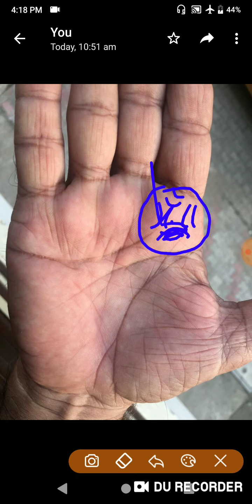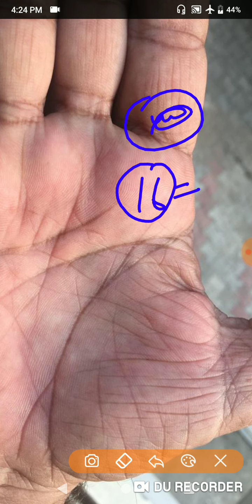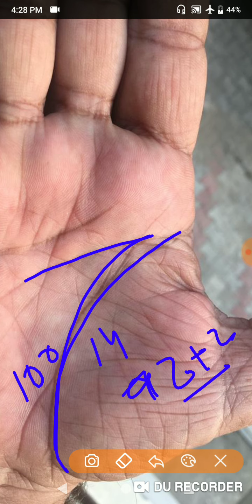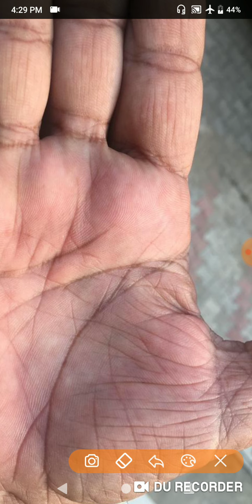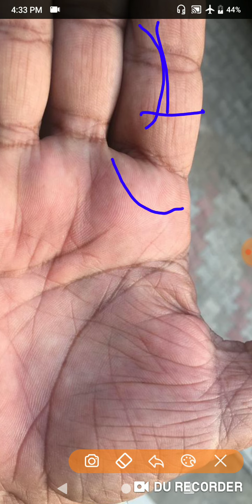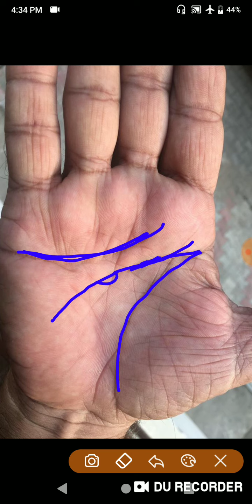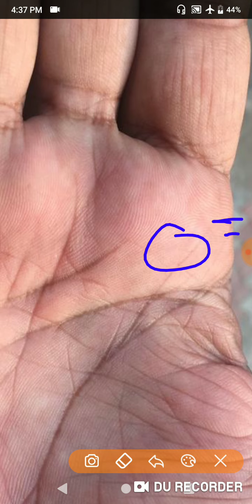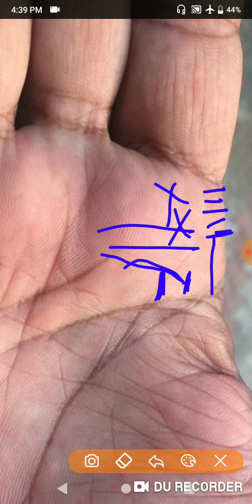गुरु पर्वत अगर स्ट्रांग है या डिस्टर्ब है तो क्या होता है